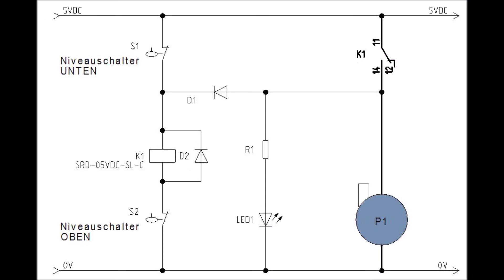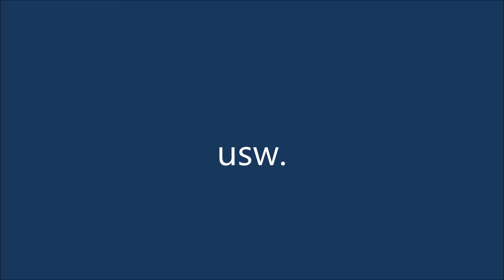Wasserstandsregler mit Relais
Wasserstandsregler mit Relais und Niveauschaltern.